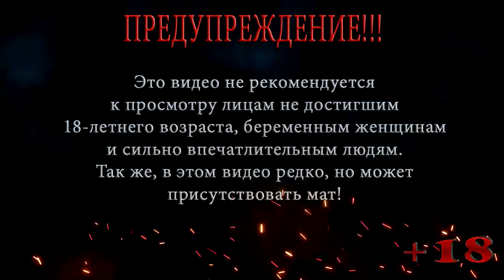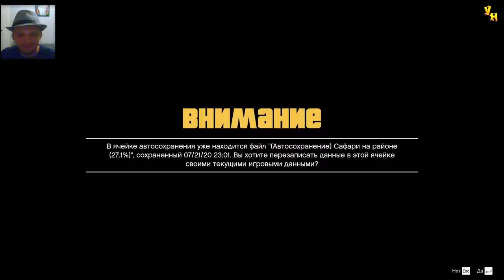ПОГОНЯ ЗА ЗВЕЗДОЙ ◀ ПРОХОЖДЕНИЕ ГТА 5 / GTA 5 ◀ НА РУССКОМ #27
В этой серии ГТА 5 / GTA 5 Тревор встречается с Барри, тот ему предлагает попробовать его товар и у Тревора начинаются галюны, после чего Тревор встречается с пожилой парой которая охотиться за звездой Лос Сантоса, Тревор предлагает помощь и начинается погоня за звездой шоу бизнеса.

Помощь покупки видяхи Nvidia GeForce RTX 2060 6 gb:
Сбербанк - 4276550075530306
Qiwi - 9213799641